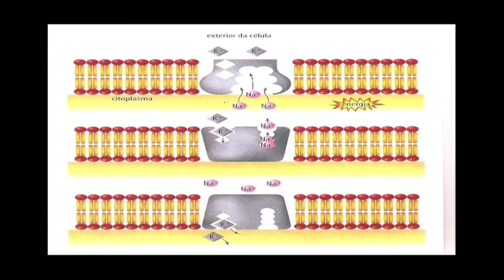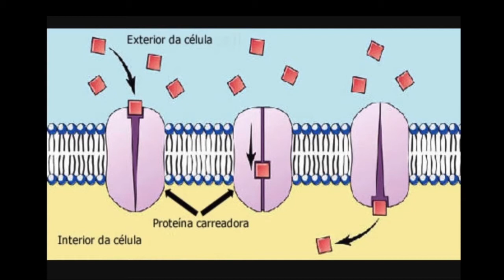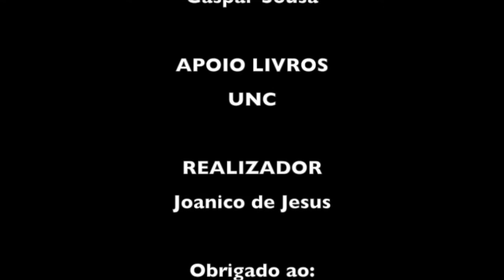Episodio 58 Biologia 11 Ano Aula 1 Mestra Elvia